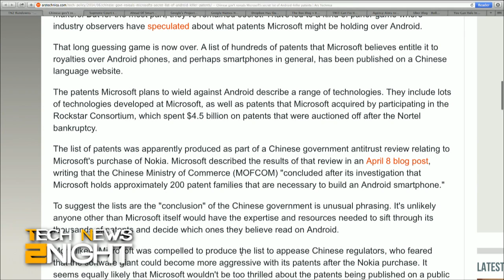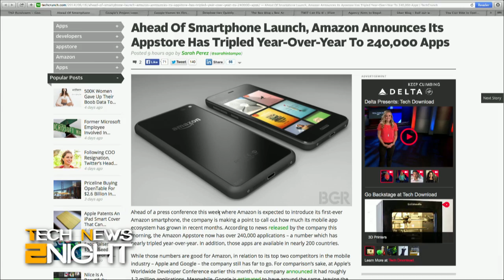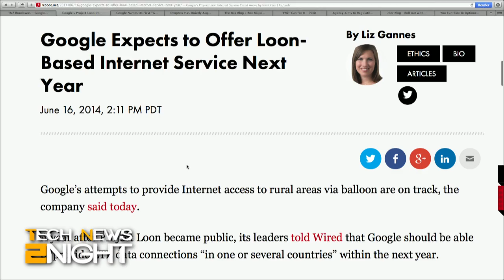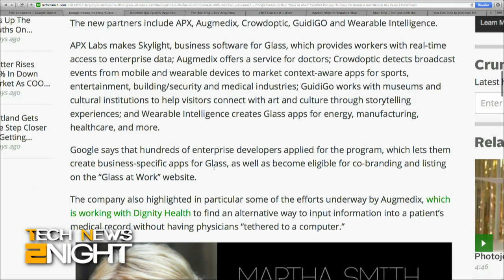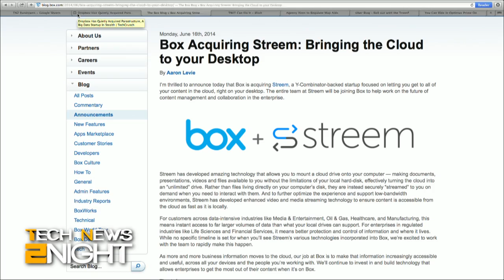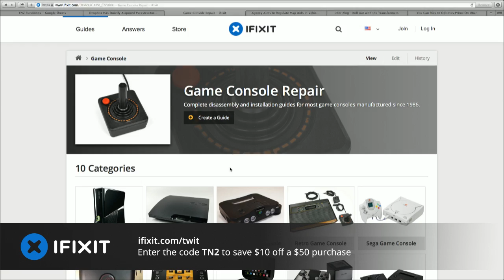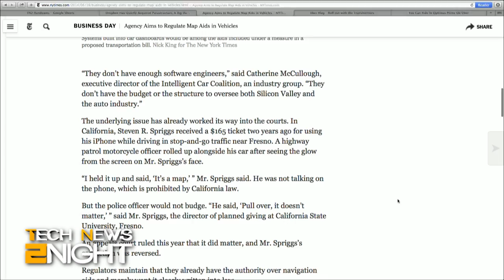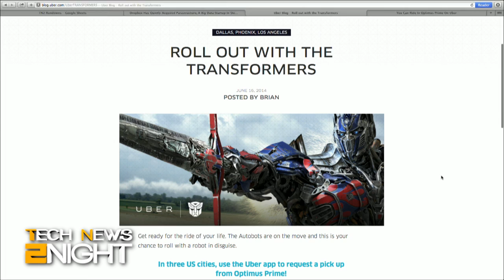Tech News Tonight 109: Chinese Reveal Secret Microsoft Patents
The Chinese reveal secret Microsoft patents, should you go to jail for threatening someone on Facebook?, when Project Loon will offer internet access, Google names companies for "Glass at Work," how to catch a ride on Optimus Prime with Uber, and what will new rules for distracted drivers look like?